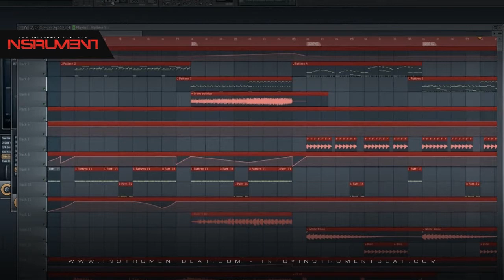EDM Tomorrowland Type 003 - Beats en venta - Beats for sale - Instrumentales - Pistas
FILE : Instrument2015   EDM Tomorrowland Type 003 04